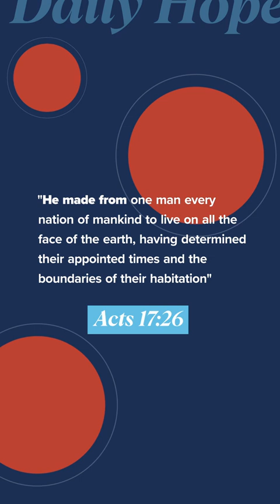Work to Advance God's Kingdom - Daily Hope - With Pastor John S Dickerson (NSKM)